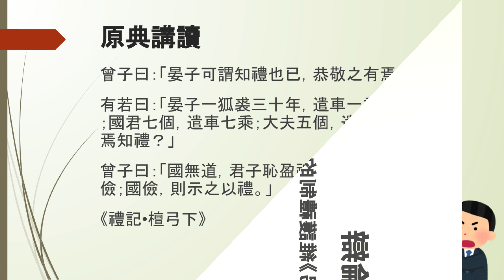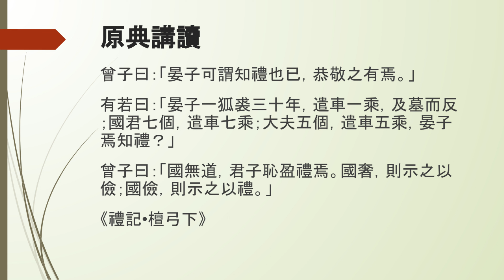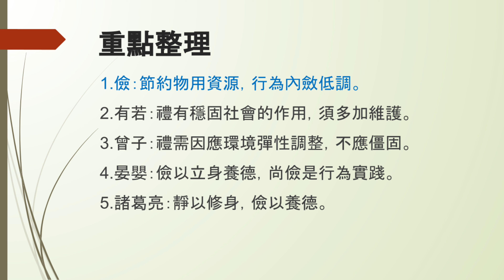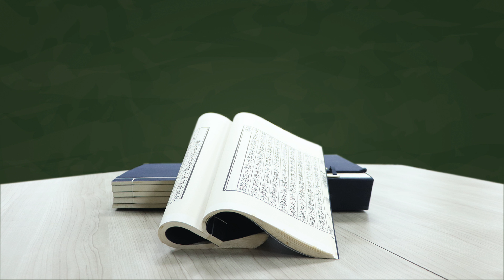【王子談經典 EP75】孔門的論辯—《禮記•檀弓》維護禮制的二種態度(上)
1.儉：節約物用資源，行為內斂低調。
2.有若：禮有穩固社會的作用，須多加維護。
3.曾子：禮需因應環境彈性調整，不應僵固。
4.晏嬰：儉以立身養德，尚儉是行為實踐。
5.諸葛亮：靜以修身，儉以養德。